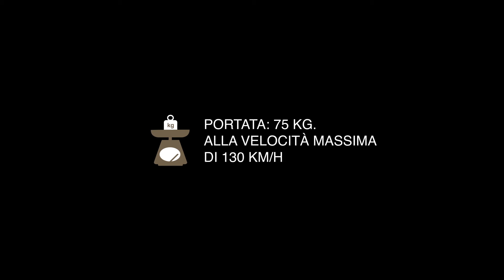Cutie portbagaj Modula EVO | SuportBicicleta.ro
Cutie portbagaj cu prindere pe bare transversale Modula EVO.
Cutia plafon Modula te ajuta cu transportul bagajele pentru orice drum vei parcurge. Modula EVO se instaleaza rapid si usor fara chei speciale.

Vino in showroomul nostru din str. Drumul Lunca Corbului nr.2, sector 3, Bucuresti.